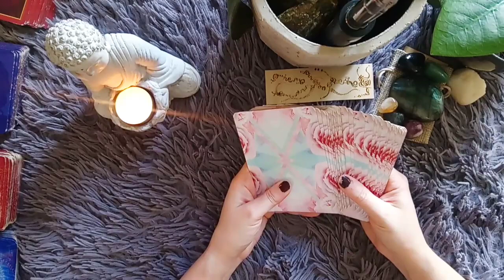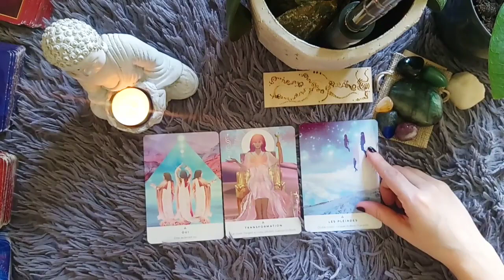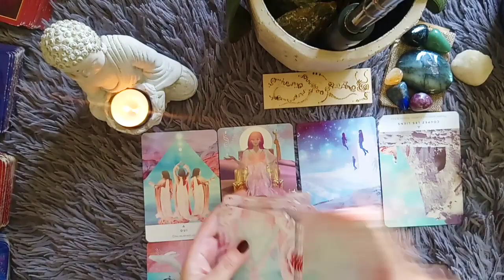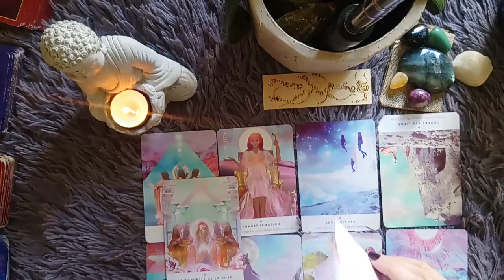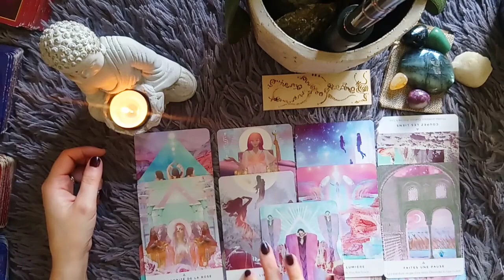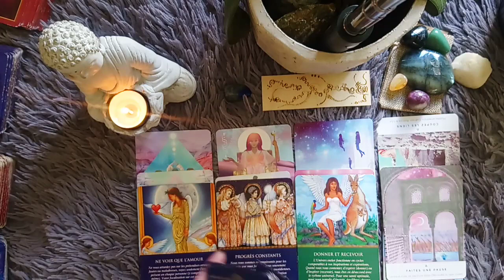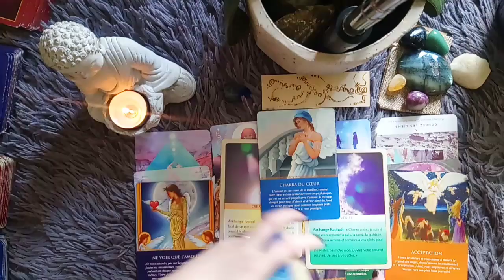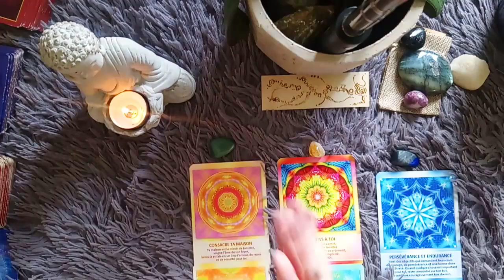Les changements qui arrivent vers vous 🙏 😊 (guidance générale intemporelle)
Aujourd'hui je vous propose une nouvelle guidance générale pour voir les changements qui viennent vers vous 🙏

J'espère que cela vous parlera. Si c'est le cas, laissez un petit commentaire ça me fera grand plaisir.

Je m'excuse car la vidéo s'est coupé au moment où je vous dises au revoir. Ne m'en voulez pas 😄😁

Aurélie 🕊️